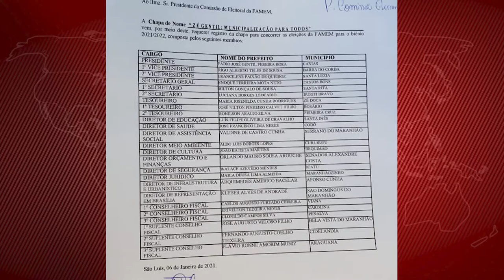POLÍTICA - Chapa de Fábio Gentil para a FAMEM tem nomes do PCdoB e PDT